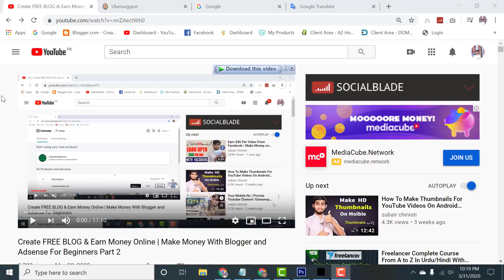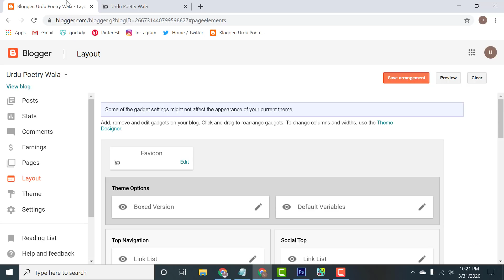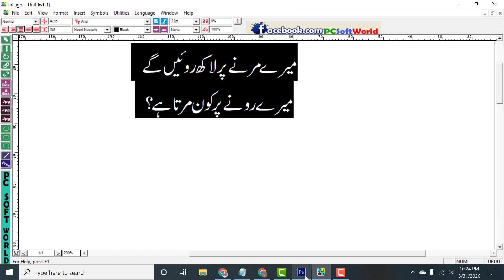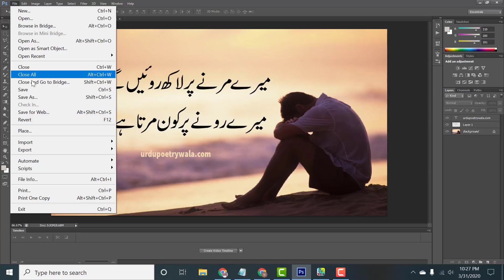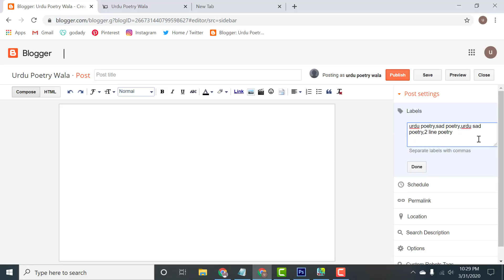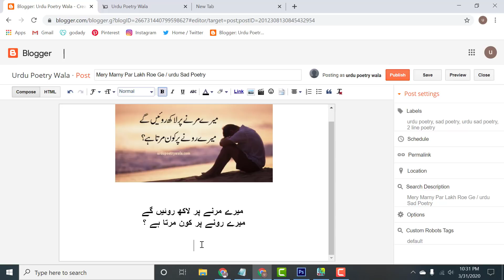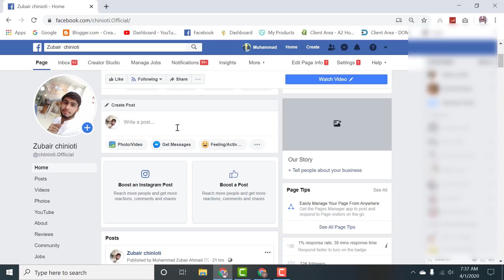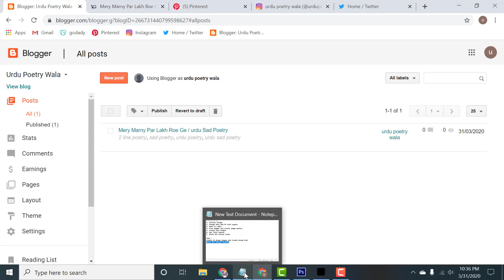Create FREE BLOG & Earn Money Online | Make Money With Blogger and Adsense For Beginners Part 3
Create FREE BLOG & Earn Money Online | Make Money With Blogger

MY GEARS :-